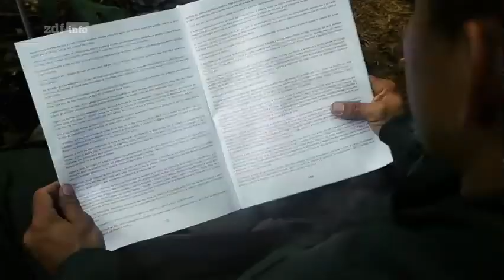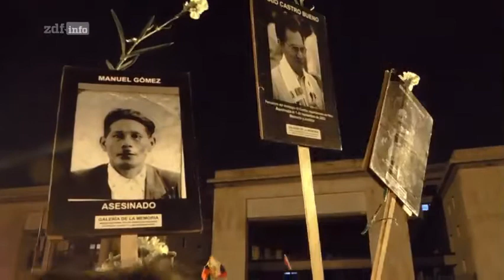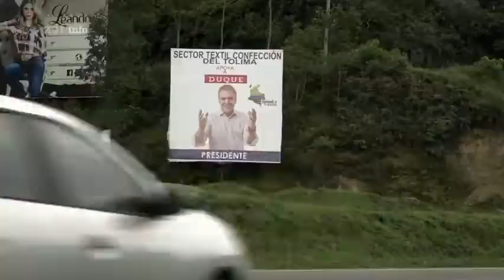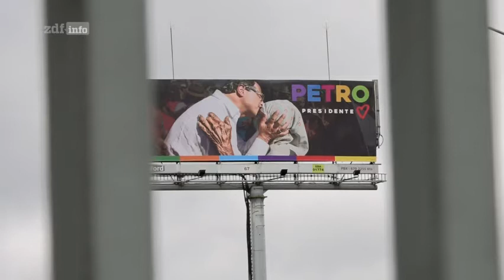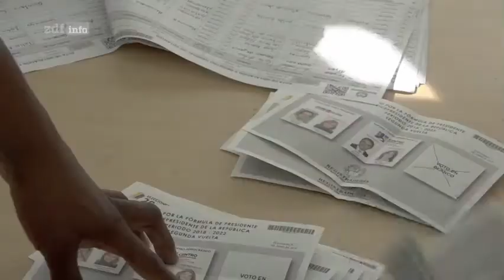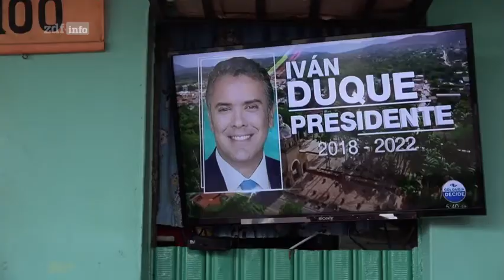Kolumbien: Wem gehört der Frieden? Doku (2019)